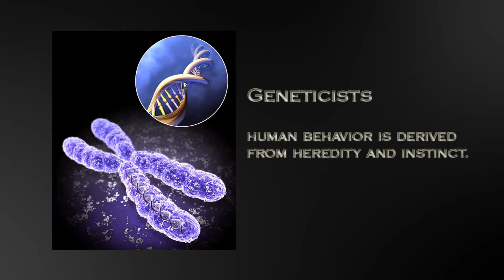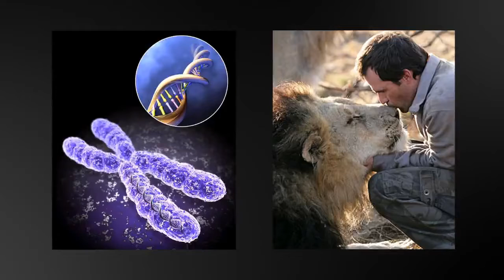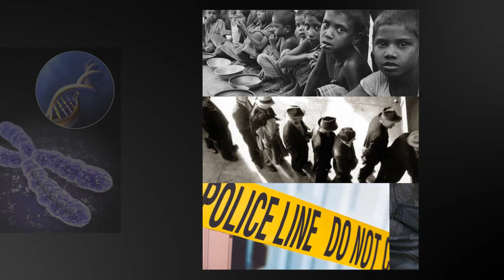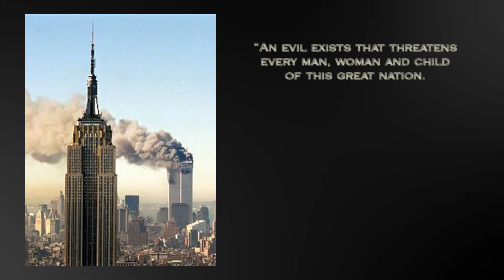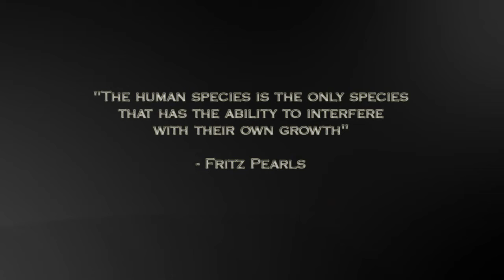The Zeitgeist Movement Understandings: Psychology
The Zeitgeist Movement Understanding video series is mirror of a section of the Official website called Understandings.

The Zeitgeist Movement Understandings - Part 2 (of 6)

Psychology

Psychology is often defined as "The science that deals with mental processes and behavior".

In the modern day, there are basically two prevailing schools of thought. 'Geneticists' and 'Behaviorists'... the old notion of "nature vs nurture."